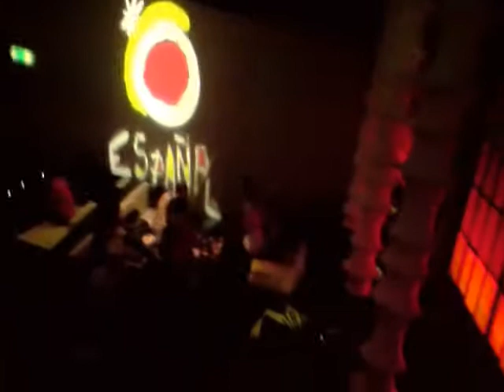Tilllate 8 years zurich party